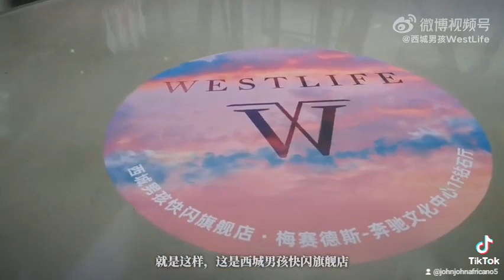NOTHING'S GONNA CHANGE MY LOVE FOR YOU - WESTLIFE